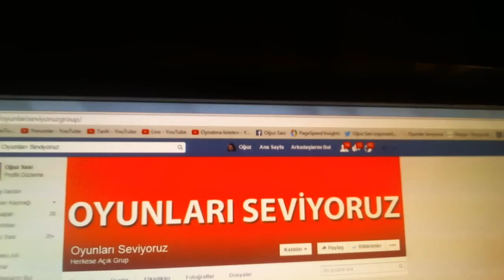Oyunları Seviyoruz Grubu Tekrar Kuruldu